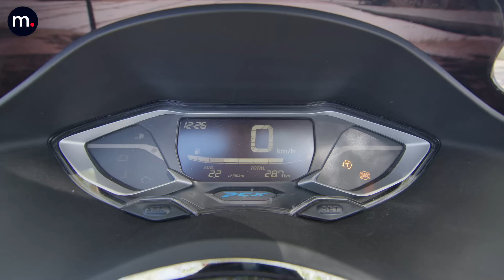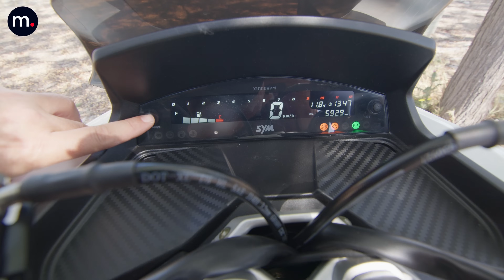🤜🤛 Comparativa Honda PCX 125 vs SYM Jet X 125 🎥 / motos.net / Prueba / Review 4K en español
La llegada del SYM Jet X 125 refuerza la apuesta del fabricante taiwanés por el segmento de los scooter 125 GT Compactos, ampliando su oferta en esta categoría, y, cómo no, entrando en pleno conflicto de intereses con el Honda PCX 125; el scooter y “moto” más vendido de nuestro mercado en los últimos años. El duelo está servido...

Si quieres leer el reportaje completo y ver más imágenes, ficha técnica y mucho más, pincha

00:00 Inicio
01:15 Descripción del PCX
02:41 Descripción del SYM Jet X
04:00 Cosas en común
05:00 Parte ciclo PCX
05:55 Parte ciclo Jet X
07:30 Motores
09:00 Precios
09:20 Conclusiones y opinión de los probadores

Presentado por Jordi Hernández  / IG @moterodigital
Colaboración: Eduard Fernández  / IG @edufermas
Producción audiovisual: Pau Catllà